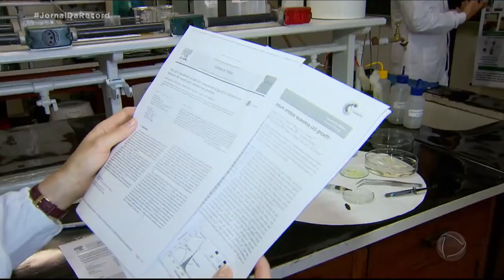30 de novembro de 2020